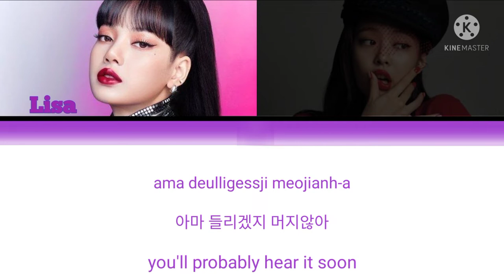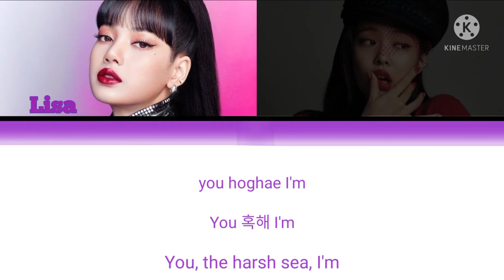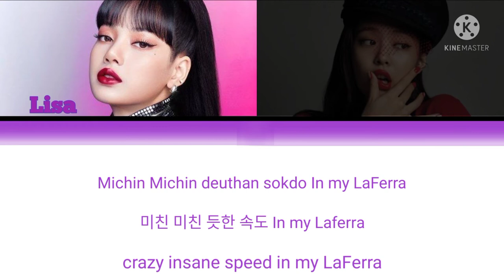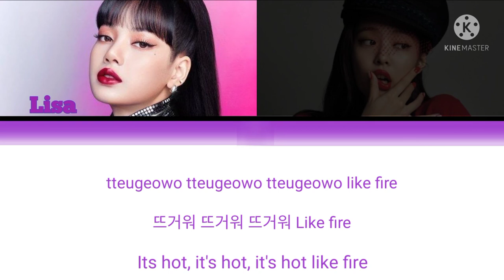Jennie x Lisa - 'Blackpink is the revolution' Lyric video Color coded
BLACKPINK x JESSI K-Pop Type Beat 2021 "COLD BLOODED" | Prod. By M.L.J. Tha Beatmaker